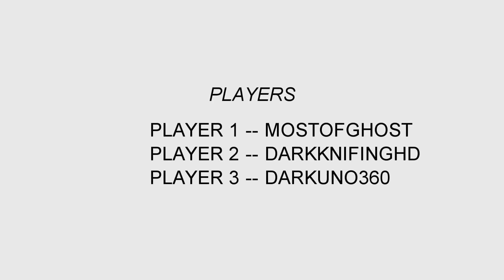TRI-TAGE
nice montage right?